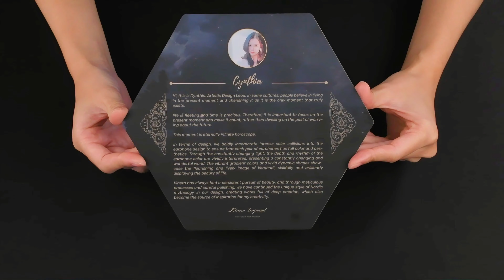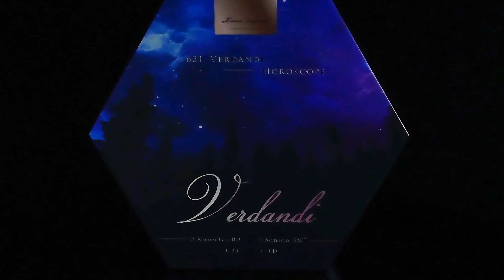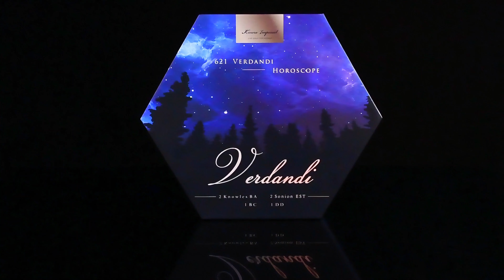Kinera Imperial Verdandi Unboxing | Best Looking IEMs Ever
OFF for orders over $499: IFPMHKA

- Copy the text below and get exclusive discount!

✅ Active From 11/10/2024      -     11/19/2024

💰$5 OFF for orders over $39:  【IFPUKCE】
💰$12 OFF for orders over $89:  【IFPWUJK】
💰$25 OFF for orders over $169:  【IFP9Y8V】
💰$40 OFF for orders over $269:  【IFPTBZT】
💰$60 OFF for orders over $359:  【IFPXFRJ】
💰$80 OFF for orders over $499:  【IFPMHKA】

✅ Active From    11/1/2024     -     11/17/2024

💰$3 OFF for orders over $24:     【IFPPXIP】
💰$6 OFF for orders over $48:     【IFPLMXZ】
💰$30 OFF for orders over $269:  【IFPJDAV】
💰$60 OFF for orders over $419:  【IFPGCEH】

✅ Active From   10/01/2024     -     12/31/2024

💰$2 OFF for orders over $20:     【IFPLMS3】
💰$5 OFF for orders over $50:     【IFPRSGM】
💰$25 OFF for orders over $200:  【IFPOBYJ】
💰$50 OFF for orders over $400:  【IFPRJHC】

This Video May Have a Solution to One of Your Searches Here

iem, iems
best iem, best iems
budget iem, budget iems
best budget iem
best budget iems
best budget iem 2024
best budget iems 2024
best iem 2024
best iems 2024
best value iem
best value iems
great value iem
great value iems
best iem under $50
best iems under $50
best iem under $100
best iems under $100
gaming iem
gaming iems
best gaming iem
best gaming iems
budget gaming iems
iem for gaming
iems for gaming
best iem for gaming
best iems for gaming
best budget iem for gaming
best budget iems for gaming
best budget gaming iem
best budget gaming iems
top iem for gaming
top iems for gaming
iem review
iem reviews
iems review
iems reviews
earphone, earphones
best earphone
best earphones
budget earphone
budget earphones
best budget earphone
best budget earphones
best earphone 2024
best earphones 2024
best budget earphone 2024
best budget earphones 2024
best value earphone
best value earphones
gaming earphone
gaming earphones
best gaming earphone
best gaming earphones
best earphone for gaming
best earphones for gaming
top earphones for gaming
earphone review
earphone reviews
earphones review
earphones reviews
hifi audio
audio review
audio reviews
hifi reviews
audiophile
audiophile review
audiophile reviews
amplifier
review | reviews
tech review
tech reviews